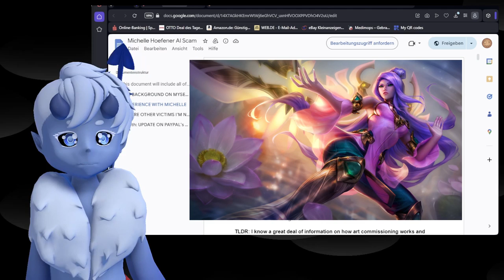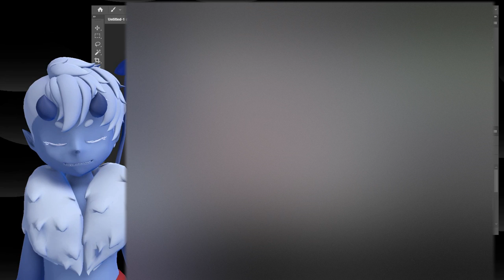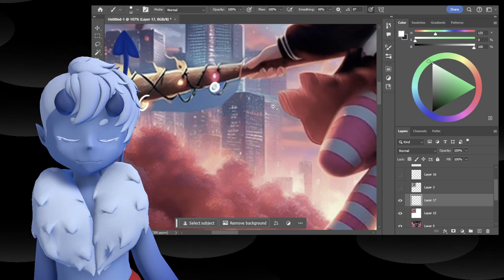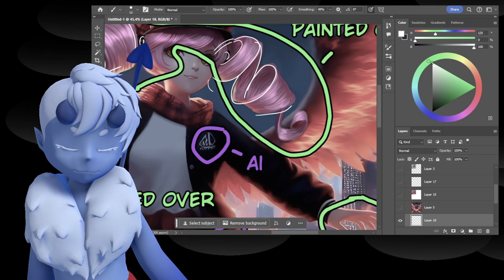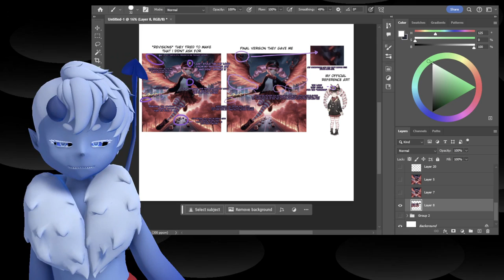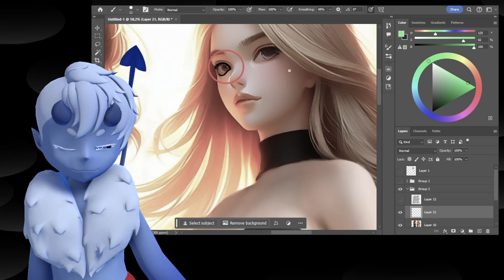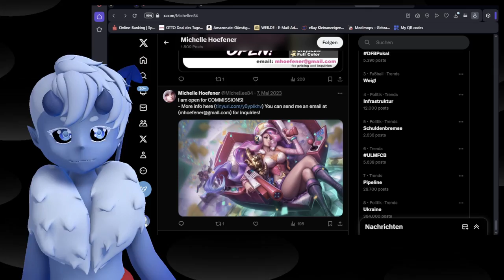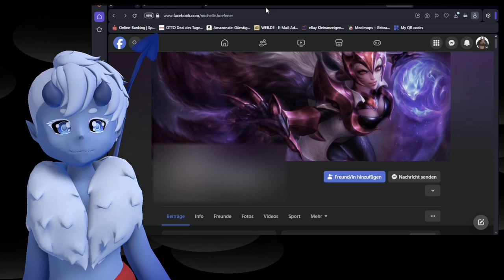Michelle Hoefener - League of Legends Artist SCAMT Kunden mit AI Bildern oder steckt mehr dahinter?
Ehemaliger League of Legends Splash Artist scamt ihre Kunden mit AI Bildern. Die Künstlerin wurde beauftragt verschiedene Charaktere zu zeichnen, doch bekamen Ihre Kunden nur ein Ai generiertes Bild. Nach dem sie darauf angesprochen wurde flüchtete Sie nur in Ausreden.
Es steht im Raum das jemand ihren Account gehackt haben soll, ist das wirklich so oder ist Sie es wirklich.

Ich hatte einige Probleme beim erstellen des Videos da ich an meinem alten Rechner gearbeitet habe. Gerade das tracking mit Warudo und meiner Webcam hat nicht gut funktioniert.